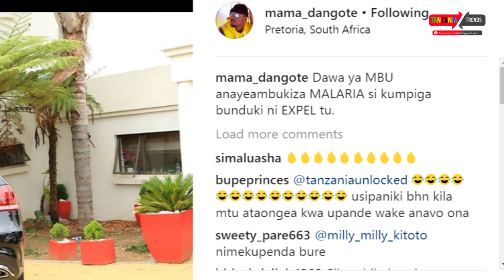KIMENUKA: Mama Diamond Aungana na Zari Kumchamba Hamisa Mobetto